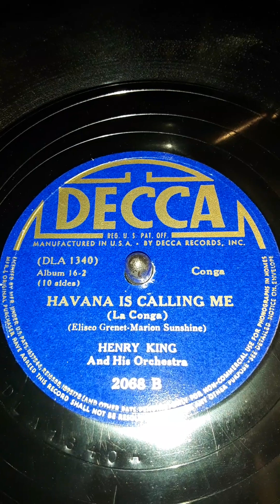Havana Is Calling Me (Conga) (La Conga) (Eliseo Grenet- Marion Sunshine)Henry King And His Orchestra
Decca label record # 2068 B  (DLA 1340)  Date 7/21/1938